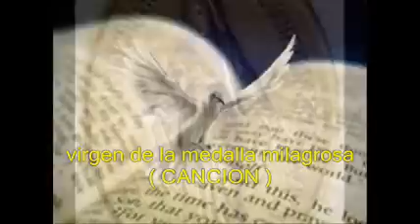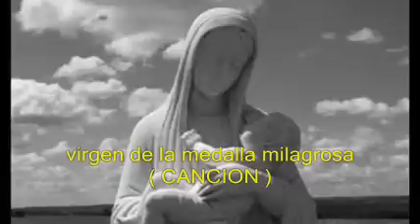HIMNO DE LA VIRGEN MEDALLA MILAGROSA / MUSICA HERMOSA DE AMOR A LA VIRGEN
cancion muy hermosa de maria-el 21 de mayo cantare esta cancion en cerro candela..con mucho♥